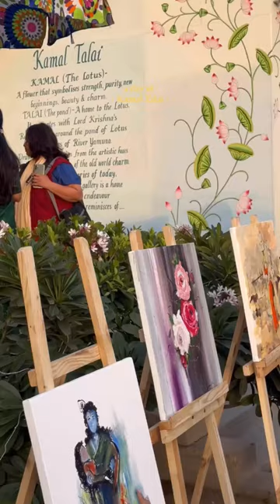Kamal talai art of gallery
[ Camera Photo Video Lightning Kit ] 📷
Neewer Camera Photo Video Lightning Kit: 18 Inches/48 Centimeters Outer 55w 5500k Dimmable Led Ring Light

[ Electronics ] 📷
Rode Psa1 Studio Boom Arm For Broadcast Microphones

[ Electronics ] 📷
Amazon Basics 60-inch Lightweight Tripod With Bag

[ Headphone Accessories ] 🎧
Aenllosi Hard Carrying Case For Audio-technica Ath-m20x/m30x/m40x/m50x/m60x Professional Studio Monitor Headphones

Artios Painting Kit For Artists - 105pcs Painting Set For Adults And Kids With Professional Paint Brush Set

Safari Seek 45l Extra Large Polyester Hard Sided 4 Spinner Wheels Backpack Black

[ Party Supplies ] 🎉
Syga Birthday Party Theme Party Supplies Props

[ Automotive ] 🚗
Alpha Rider Motorcycle Gear Shift Shifter & Kick Start Kickstart Kickstarter Pedal Rubber For Honda Ca200 Ct200 Ct70 Ca100 Ct90 C70 Cl70 Cm91 Z50 Xr70 Cl100s Cb125 Z50